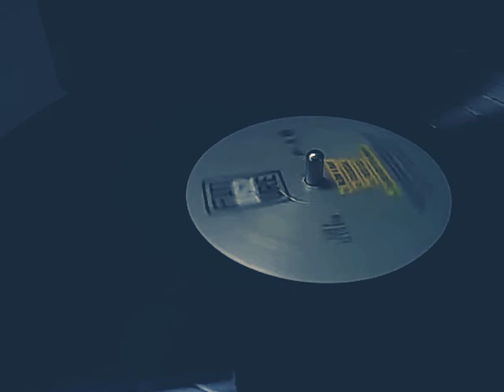Future blow a bag